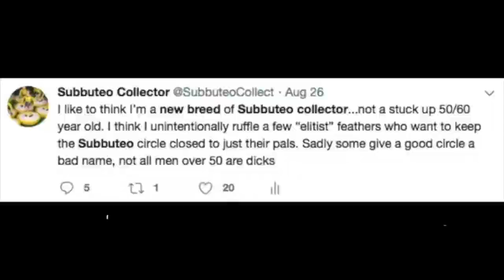I Started a Subbuteo Club in Mircro Pub and it was complete bedlam. Welcome to RAS on Youbbuteo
So after much deliberation I decided to start a Subbuteo Club, I wanted to be casual, so on the advice of Alan Lee from Wobbly Hobbly and the English Subbuteo Association we went for Micropub. Check out how we did it, and what the first evening was like.

If anyone wants to get involved check the club

The club every other Tuesday in Crafty Casks in Rayleigh in Essex.

Massive thank you to Alan Lee for the support check out for all your Subbuteo needs.